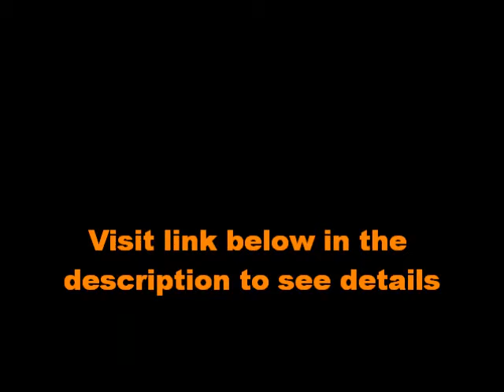Clarks Originals Men's Desert Boot